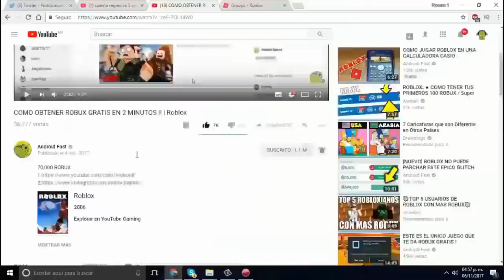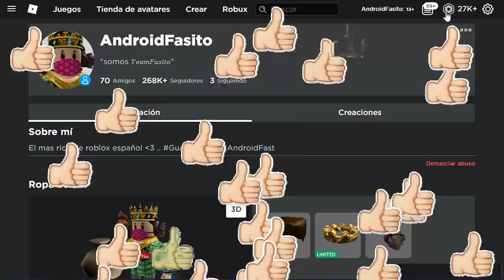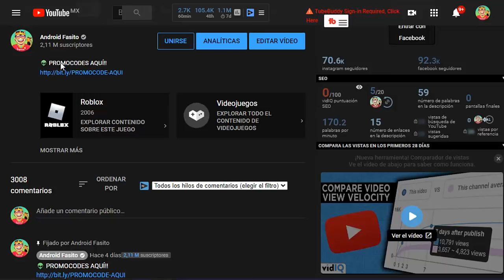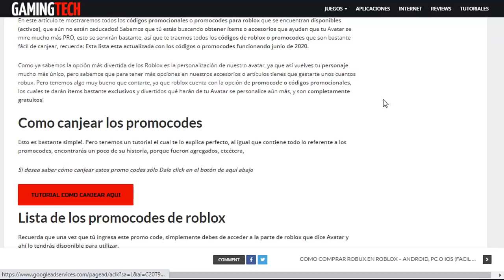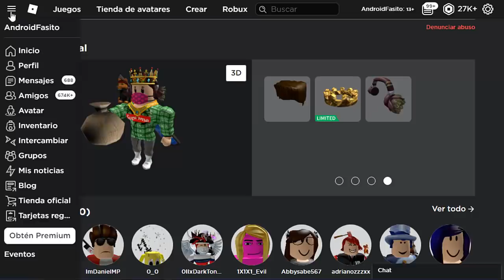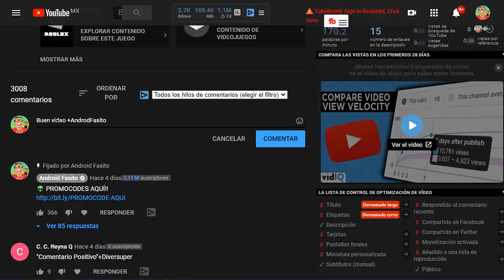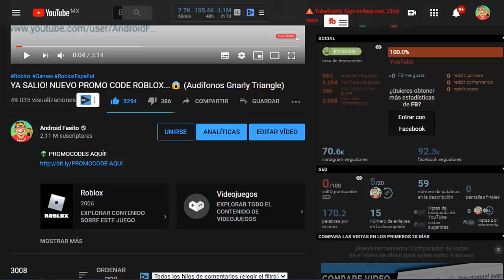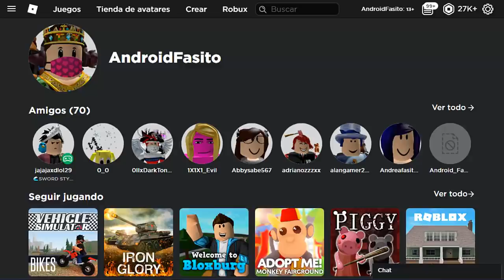NUEVOS PROMOCODES DE ROBLOX!.. + EVENTOS Y MAS😱